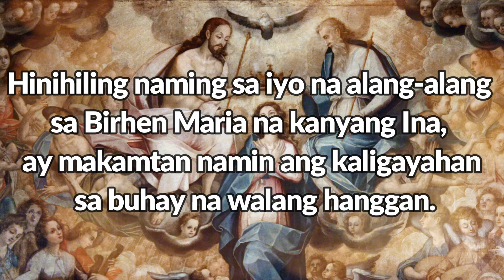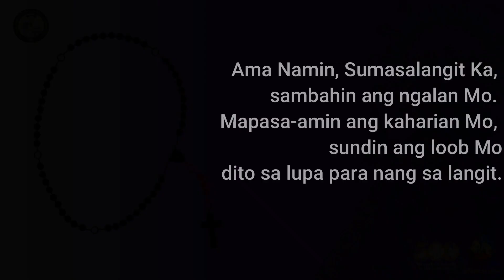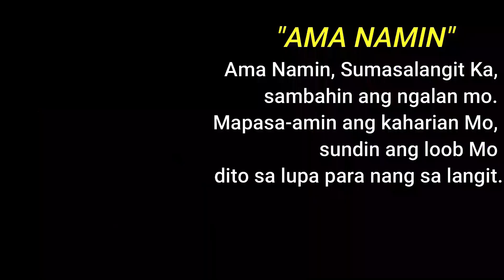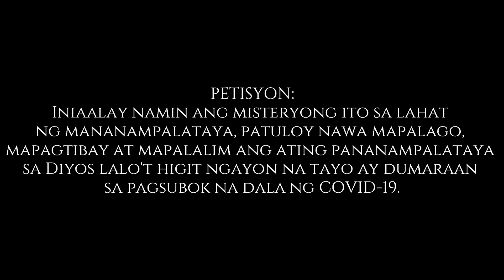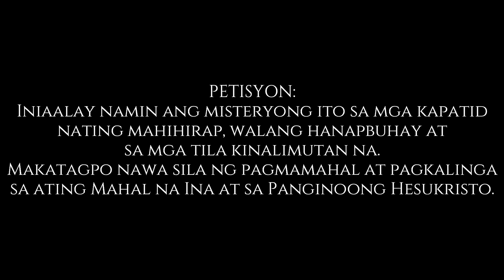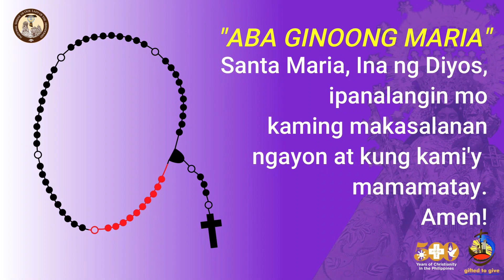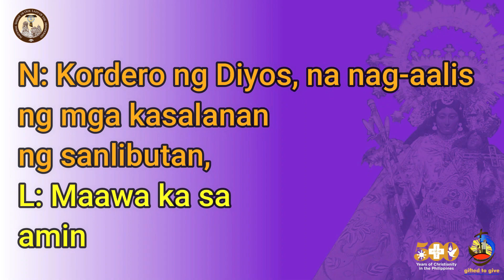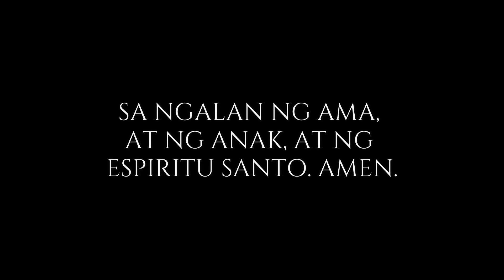SORROWFUL FEAT REGINA CAELI